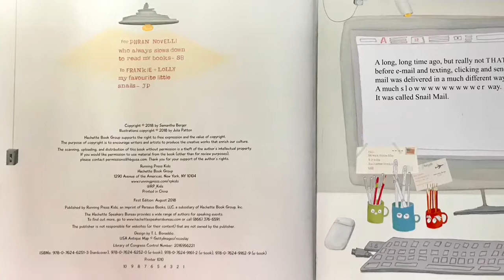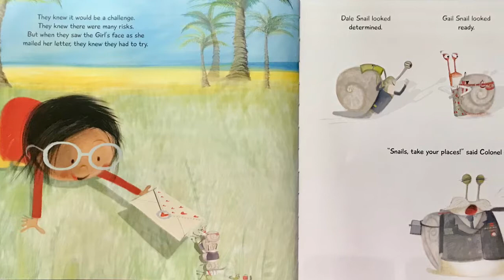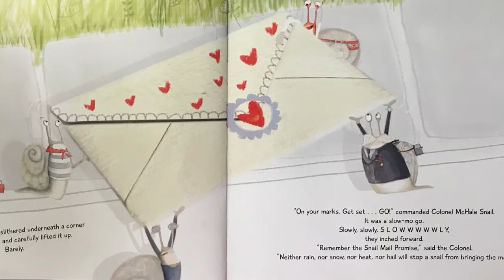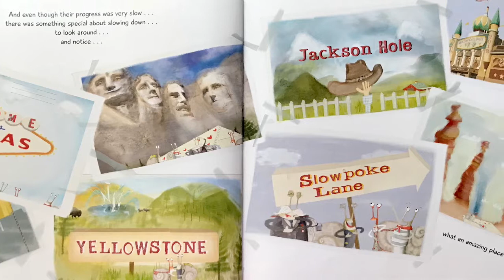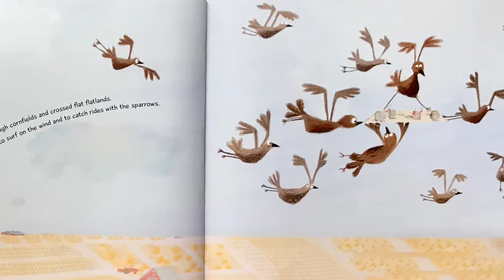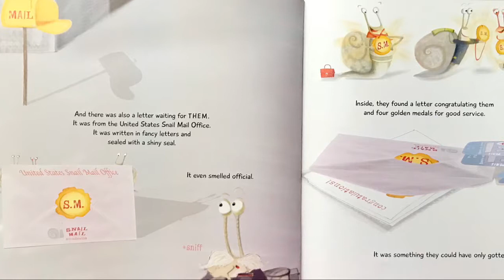Snail Mail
Nicole❤️
Girl Scouts Silver Award Project!